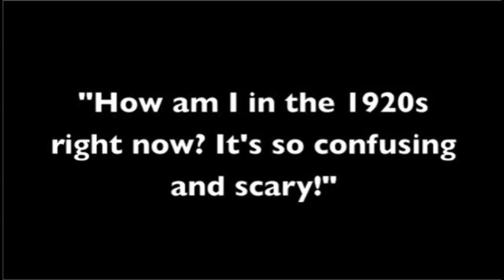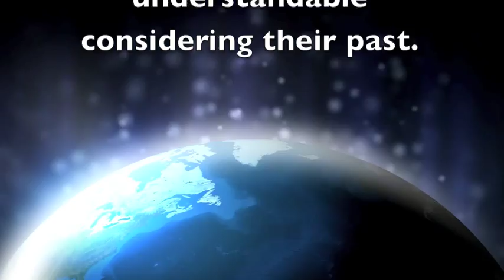Rap Battle: Atticus Finch vs. Bob Ewell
Two men from "To Kill A Mockingbird" face off in the battle of battles.